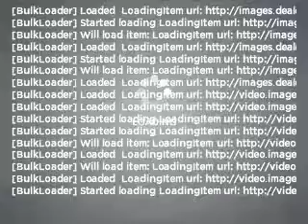2011 Honda CR-V - AVONDALE AZ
Year: 2011
Make: Honda
Model: CR-V
Trim: LX 4D Sport Utility
Engine: 2.4 liter I-4
Transmission: 5-Speed Automatic
Color: Bali Blue
Mileage: 12
Address:
10151 W PAPAGO FWY